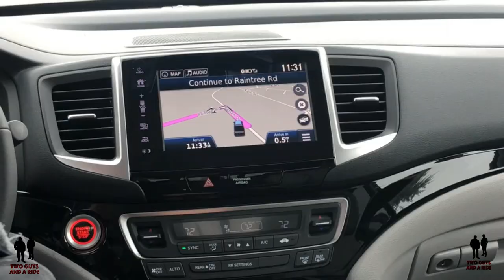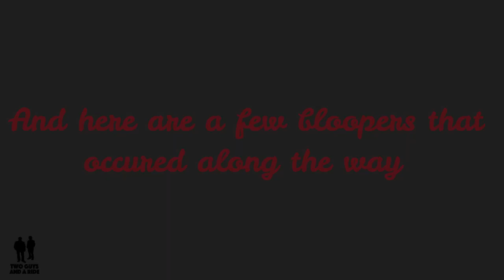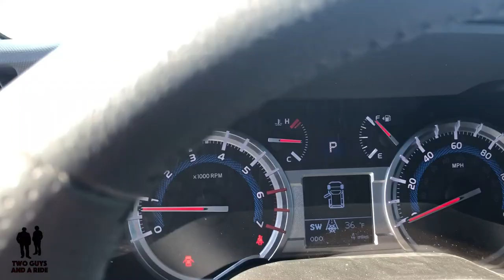Two Guys and a Ride Reviews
I had the idea to start a YouTube Channel for vehicle reviews in December 2018. Of course, I thought of only one person to partner with in this new venture…Nathan. I told him about my idea, and he was onboard before I could finish my proposal!

Our very first review was shot in my partially heated garage. It was -20 outside so we thought shelter would from the cold would be a smart idea. Inside the garage it was a balmy 35 degrees…not great but far better than being outside. We reviewed my 2013 Mercedes E350 and shot some video of my Honda 4Wheeler and my 1990 BMW 325 Convertible.

Now, 100 plus videos later…here we are!

But WHY are we here…

Nathan and I have been friends for over 20 years. And we share a great love for all things mechanical, especially vehicles of all makes, shapes, sizes and years. I love the styling, horsepower and functionality while Nathan loves all things regarding technology.

Heck, for his birthday every year, I take him to the Twin Cities Auto Show. Its our yearly trip to what we now call our “MECCA.” There, we get to see all the latest and greatest cars and trucks on the market, and we get to drool and dream a little too. Nate goes gaga over all the buttons and cameras, while I like the overall designs of the bodies, wheels and powertrains.

We started this channel to share our love of cars, trucks, boats, 4wheelers….you name it. Along the way we hope to both inform and entertain you too.

We hope you will become a subscriber to this channel and use our video reviews as a tool for your next purchase, or in the case of our “How To” videos as a tool after your next purchase. Or of course you can just sit in front of your computer and while away the hours enjoying my wisdom and whit. Again…Nate is not funny.

So, take just a moment to hit that subscribe button below and ring the “Bell Icon” at the top of the page so you’ll get a notification every time we have a new video.

So, whatever your reasons for watching us, you now know why we’re here and why we’ll keep creating more video reviews.